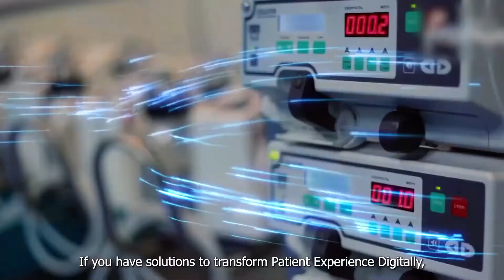HTS 2.0 - Digital Offerings | Powered by AIM Consulting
2nd Version of the Health-Tech Summit is on its way.